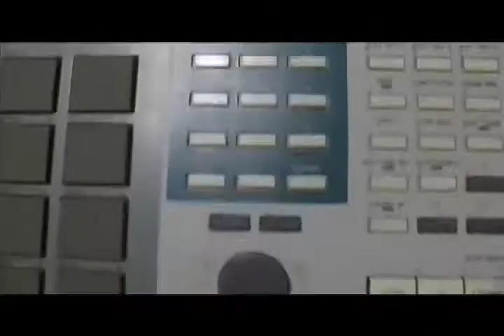[PV] AKAI MPC 60 DJ Nej - Star feat.O-KOOL THE DAMAJA, KOKORO, MOTSU, UG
去年MPC60を借りたとき作った曲。